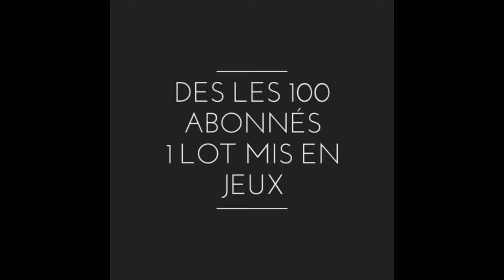DIY Poster pour aquarium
Tu veux créer toi-même ton fond/poster noir pour aquarium et cela rapidement facilement et gratuitement ? Tu as forcément tout pour le faire a la maison donc n'hesite pas !